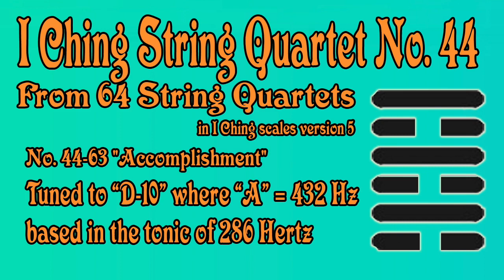Richard Burdick's StringQuartet “Accomplishment” tuned to 286Hz (Op. 308 No. 44)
This piece is part of a set which is an I Ching Cycle. These sets are 64 little pieces or steps that cycle through an octave of sound from F to F with 64 unique tonics. If we start the reckoning of the vibration at F = 344 hertz, each step is about 4 hertz higher.

Translated titles:
“Logro” del StringQuartet de Richard Burdick afinado a 286Hz (Op. 308 No. 44)

Richard Burdicks StringQuartet „Accomplishment“ gestimmt auf 286Hz (Op. 308 Nr. 44)

Le StringQuartet « Accomplishment » de Richard Burdick accordé à 286 Hz (Op. 308 n° 44)

रिचर्ड बर्डिक की स्ट्रिंगक्वार्टेट "

Richard Burdick 的 StringQuartet “Accomplishment” 调至 286Hz(Op. 308 No. 44)iching

Richard Burdick 的 StringQuartet “Accomplishment” 調至 286Hz(Op. 308 No. 44)iching

Richard Burdicks StringQuartet "Accomplishment" tunet til 286Hz (Op. 308 No. 44)

Richard Burdick's StringQuartet "Accomplishment" afgestemd op 286 Hz (Op. 308 nr. 44)

286Hz로 조율된 Richard Burdick의 StringQuartet “Accomplishment”(Op. 308 No. 44)

StringQuartet «Accomplishment» Ричарда Бердика, настроенный на 286 Г